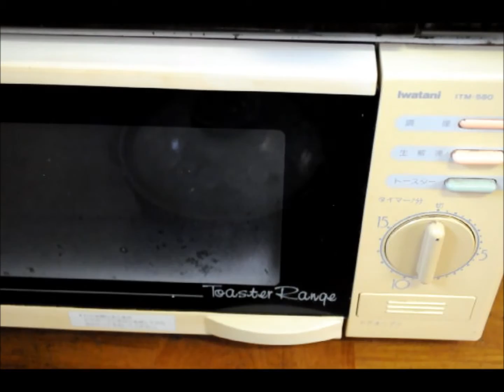ЭВРИКА! ЦУЙВАНГАА ТҮЛЭХЭЭРГҮЙ БОЛЛОО!.wmv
Сайхан цуйван хийж байгаад гал дээр тавьчихангуутаа жаалхан цаг нөхцөөе гээд л нетрүү ороод санаандгүй сатаараад ганц, хоёрхон минут хожигдож орхиход л түлэгдсэн нүүрсэн бухал идэх хэрэг гардагаа даа.
Одоо тэгвэл цуйвангаа түлэх шаардлагагүй боллоо, туршаад үзээрэй хө.
Янзтай сайхан цуйван боллоо. Үгүй тэр шөлийг нь ээ? Часхийгээд л...